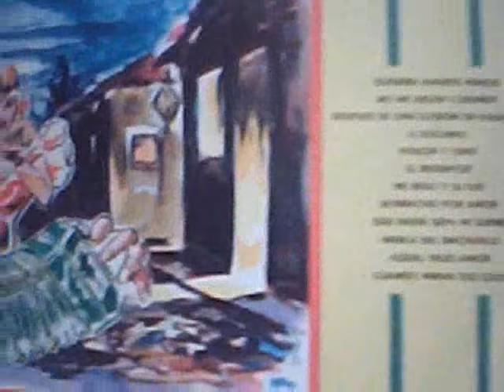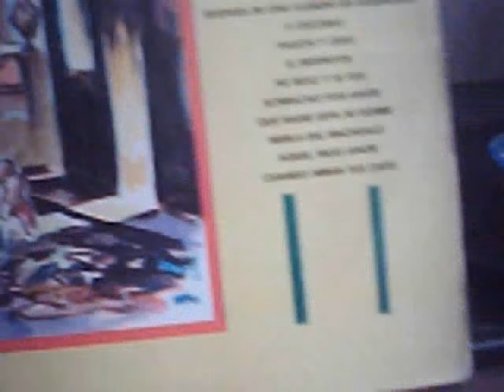OSCAR AGUDELO - DESPUÉS DE UNA ILUSIÓN UN DESENGAÑO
EL ZORZAL CRIOLLO NO DELEITA CON ESTE VALS SUREÑO, CON UN ACOMPAÑAMIENTO EXCEPCIONAL: EL CONJUNTO DE EDMUNDO ARIAS. LETRA DE ARMANDO GONZÁLEZ MALBARAN. ALBUM "CANTA OSCAR AGUDELO" 1956 SELLO SONOLUX . SONIDO REMASTERIZADO (33 1/3 RPM).